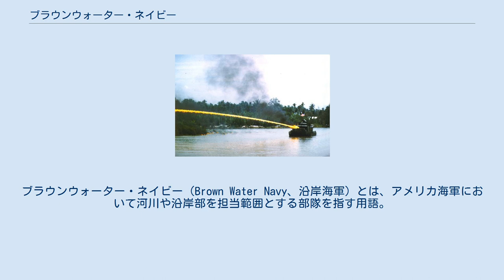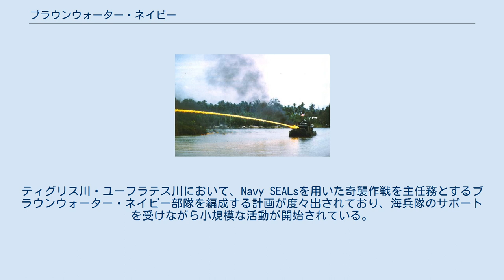ブラウンウォーター・ネイビー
ブラウンウォーター・ネイビー（Brown Water Navy、沿岸海軍）とは、アメリカ海軍において河川や沿岸部を担当範囲とする部隊を指す用語。
大洋を担当とする通常の艦隊（ブルーウォーター・ネイビー、外洋海軍）に対し、水が茶色い河川や沿岸部を担当することからこの名が付いたといわれる。
 アメリカ海軍ではブラウンウォーター・ネイビーはイレギュラーな存在という事もあり（米国内の沿岸・港湾・河川・湖沼の警備はアメリカ沿岸警備隊及び各自治体の水上警察が行なっている。また、サイクロン級沿岸哨戒艇に代表されるように、アメリカ海軍での哨戒艇は、特殊作戦の支援というような「特殊」な任務に用いられていた）、ブルーウォーター・ネイビーに対しての蔑称として、あるいは自虐的に使われる事もある。
ただし、近年では米艦コール襲撃事件などの教訓から、基地周辺の港湾を警備する武装ボート（シー・アーク・ドーントレス哨戒艇など）の充実を図っている。
 ベトナム戦争時、火炎放射を行うアメリカ海軍の河川哨戒艇 ブラウンウォーター・ネイビーの名が最初に使われたのは、南北戦争でミシシッピ川で戦ったモニター艦などに対してであった。
20世紀には砲艦が権益保護のため中国の長江に派遣された部隊にその名が引き継がれた。
ベトナム戦争ではメコン川に派遣され、流域の南ベトナム解放民族戦線のゲリラ討伐を行った。
なお、実際には河川哨戒艇やen:高速哨戒艇を中心とする河川哨戒部隊と、重装備の河川砲艇（上陸用舟艇を改造したものからオリジナルの設計のものまで存在した）から成る河川戦闘部隊に分割されていた。
 イラク戦争では、開戦直後からアメリカ海兵隊が多種の哨戒艦艇を内水域のパトロールに投入している。
2004年に海兵隊はユーフラテス川のパトロールおよび反乱軍の交通路の遮断を目的としたen:小部隊河川艇を受領した。
ティグリス川・ユーフラテス川において、Navy SEALsを用いた奇襲作戦を主任務とするブラウンウォーター・ネイビー部隊を編成する計画が度々出されており、海兵隊のサポートを受けながら小規模な活動が開始されている。
このほかに河川の警備は河岸に駐屯しているアメリカ陸軍・海兵隊及び新生イラク軍（イラク治安部隊）隷下も独自に舟艇部隊が保有している。